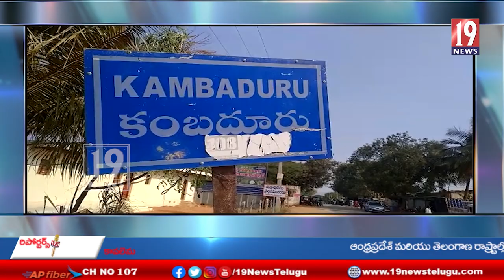కంబదూరు మల్లేశ్వర స్వామి వారిని తాకిన సూర్య కిరణాలు-అనంతపురం